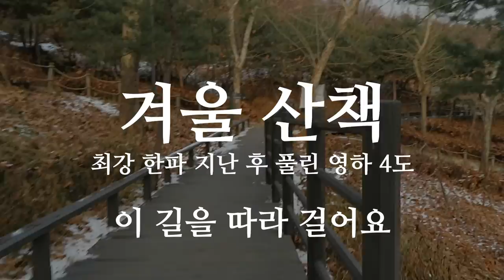겨울산책, "이길을 따라 걸어요" "Winter walk walk along this road"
|겨울 산책, 이 길을 따라 걸어요.
|Winter walk, walk along this road.
|2021년 1월 1일. 오후 3시-4시.
|▶주소: 예수향기교회 서울 구로구 중앙로14나길 6-39
▶갈산공원 무장애숲길, 서울 양천구 신정동 산75-21